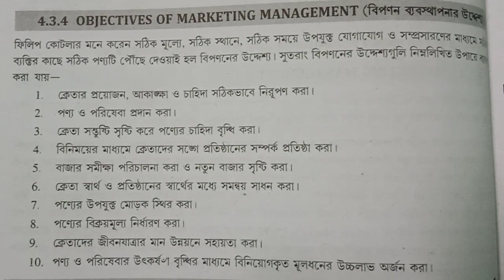ভোকেশনাল ক্লাস xi Subject - ED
vocation subject -ED বিপণন ব্যাবস্থা
পনা